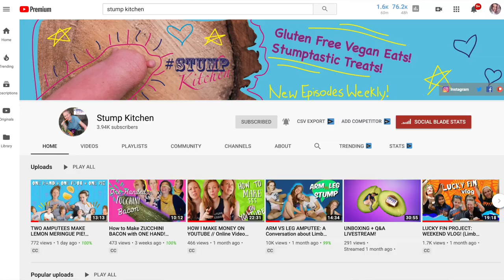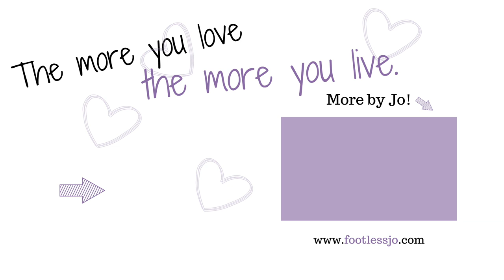5 Mental Health Tips to NOT LOSE YOUR MIND on YouTube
How do you attend to your mental health while creating content for YouTube and being a YouTuber? Being a YouTuber is a fantastic opportunity, but it also poses some unique challenges. Over the past two years of being a creator here on the platform, this is what I've learned!

MERCH!

Jo Beckwith
3578 Hartsel Drive #615

MY STORY //

MY EQUIPMENT //

CONTRIBUTE SUBTITLES! //